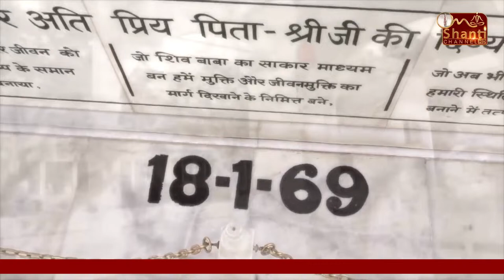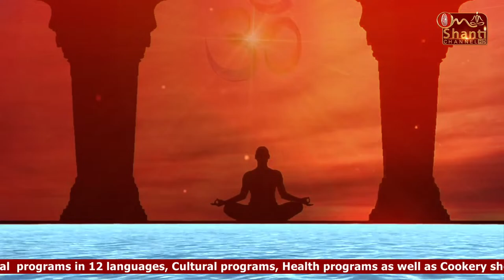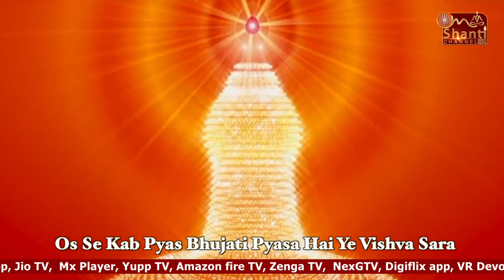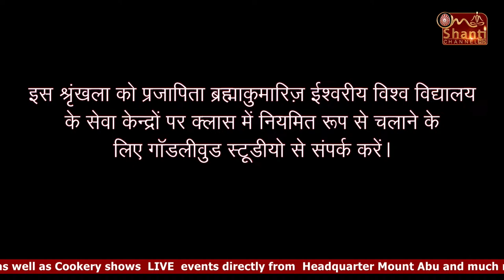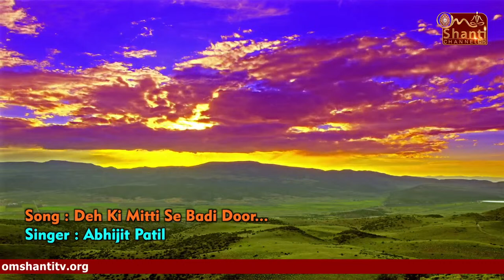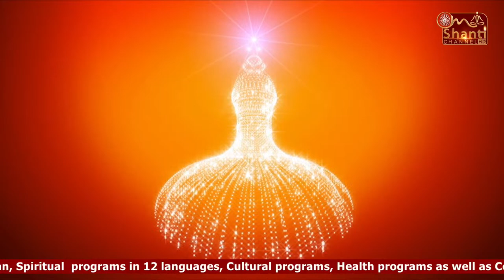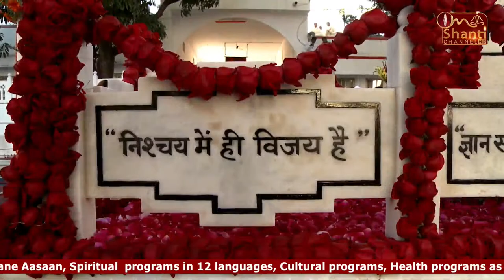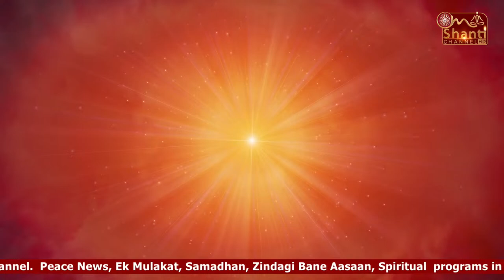LIVE 🔴 : "मधुबन - अमृतवेला योग" 🔴 | Brahma Kumaris | "Om Shanti Channel" | Amritvela Yog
"अव्यक्त बापदादा मिलन" Live 🔴 - 21st March. 2024 @ 4:30 pm.
Today is "Avyakt Bapdada Milan Live" 🔴 - 21st March. 2024 @ 4:30 pm.

"Avyakt Baap Dada Milan - अव्यक्त बापदादा LIVE" 🔴 LIVE  - 21st, MAR. 2024 @ 4:30pm  on our Om Shanti Channel.

"Avyakt Baap Dada Milan - अव्यक्त बापदादा LIVE" 🔴 - 21st, MAR. 2024 | Madhuban - Diamond Hall, Shantivan

LIVE 🔴 : अव्यक्त बापदादा मिलन - Avyakt BapDada Milan -LIVE  - 21st MAR. 2024 |Diamond Hall, Shantivan

Thanks to all the viewers for their Love and Support in Completing Milestone of One Million - 1M+ Subscribers

To survive and thrive in this turbulent world we need peace and power, that comes from deep inner contentment The foundation of Inner Peace Inner Power is spiritual awareness of the self which is both the journey and the destination.

24x7 "LIVE" 🔴| Brahma Kumaris | "Om Shanti Channel" | 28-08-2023 (Monday)

"Avyakt Baap Dada Milan - Live 🔴 : "मधुबन मुरली"- 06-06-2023 | "Madhuban Murli" | @7am | Brahma Kumaris | Om Shanti Channel LIVE" 🔴 - 3rd, NOV. 2021 | Madhuban - Diamond Hall, Shantivan

LIVE 🔴 : "मधुबन - नुमाशाम योग"- 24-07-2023 | Numasham Yog | Brahma Kumaris | Om Shanti Channel  - Numasham Yog

Live 🔴 : "मधुबन मुरली"- 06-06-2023 | "Madhuban Murli" | @7am | Brahma Kumaris | Om Shanti Channel     - Murli

24x7 "LIVE" 🔴| Brahma Kumaris | "Om Shanti Channel" | 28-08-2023 (Monday) - General

LIVE 🔴 : "मधुबन - नुमाशाम योग"- 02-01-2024 | योग भट्टी तपस्या मास | Numasham Yog | Om Shanti Channel

 | "मधुबन-सतगुरुवार भोग एवं सन्देश" |

"अव्यक्त बापदादा - Avyakt Baap Dada Milan -  LIVE" 🔴 - 17th NOV. 2021 | Madhuban - Diamond Hall, Shantivan

Organizer: Brahmakumaris